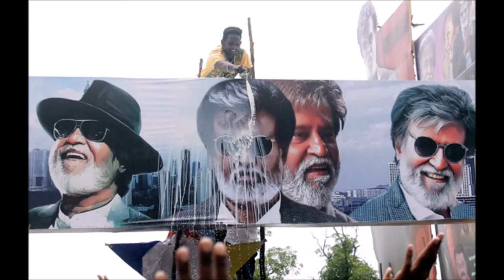Rajinikanth political entry |ర‌జ‌నీకాంత్ రాజ‌కీయాల్లోకి వచేస్తున్నాడోచ్ -31 న ప్రకటన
Actor Rajinikanth will put all speculations to rest by announcing his political entry by December 31, said activist Tamilaruvi Manian on Friday.Rajinikanth is scheduled to meet his fans for the second time this year -- from December 26 to 31. Rajinikanth and Tamilaruvi Manian held a 90-minute discussion on politics in the actor's Poes Garden residence on Friday morning. "This time, Rajinikanth will announce his political entry. He is most likely to make the announcement during one of the six days of interaction with his fans," Manian said.